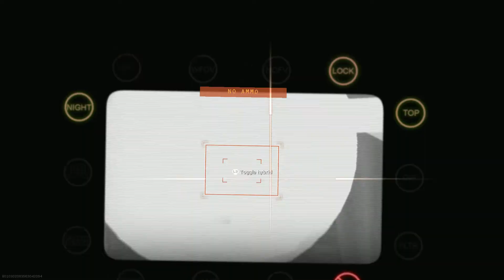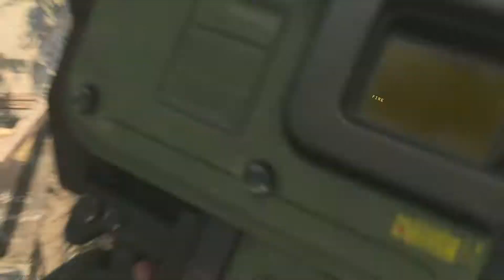Discovered JOKR spots (footage, no audio sorry) Search & Destroy Call of Duty Modern Warfare 1080p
First time using the Elgato Capture Card S and the capture is on 1080p. Looks great. However, it did not capture the full audio, so only the footage. At least Im gonna timestamp the JOKR Spots. Some of the JOKR Spots have been seen one of my videos.

0:00 Atlas Superstore Spawnkill Attacking Side
1:10 Atlas Superstore Attacking 'A' Side
1:53 Atlas Superstore Defending Mid
2:50 Azhir Cave Attacking Mid
4:04 Cheshire Park Attacking Mid
5:12 Killhouse Defending 'A' Side
6:20 Rammaza Defending 'B' Side
7:23 Rammaza Defending 'A' Side
8:12 Rammaza Attacking 'B' Side
9:05 Rammaza Attacking 'A' Side
10:07 Rammaza Attacking 'A' Side (Different Spot)
11:09 Broadcast Defending 'B' Side